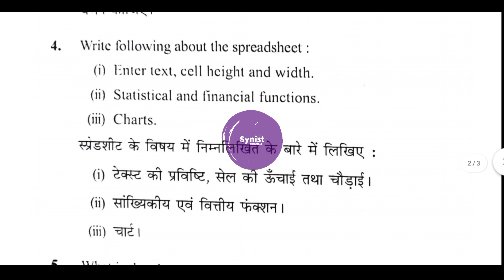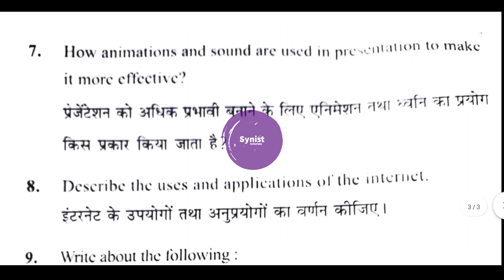BASICS COMPUTER EDUCATION previous year question paper | Compalsory computer exam UG level | Scrups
BASICS COMPUTER EDUCATION privious year question paper || Compalsory computer exam UG || Synist || previous year question paper of Compalsory computer exam UG level GJUST or GJU